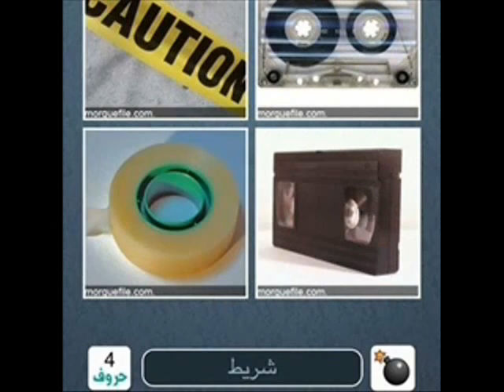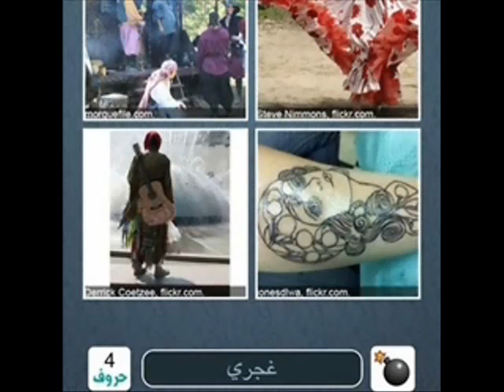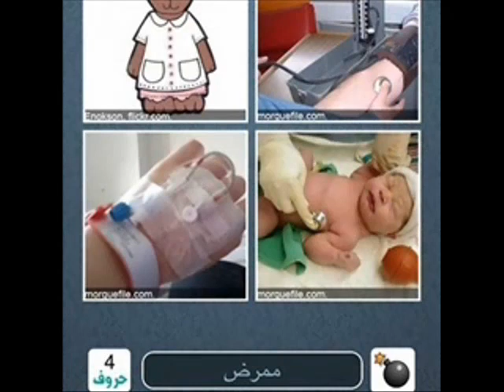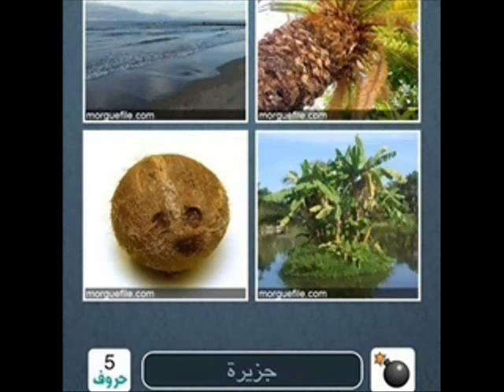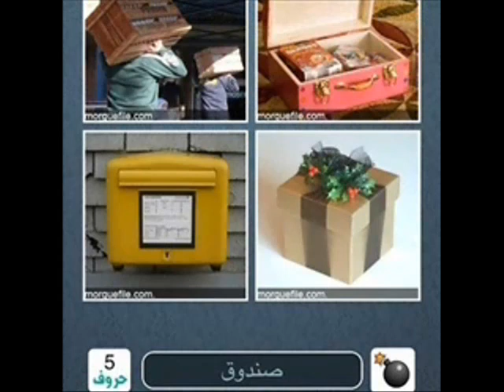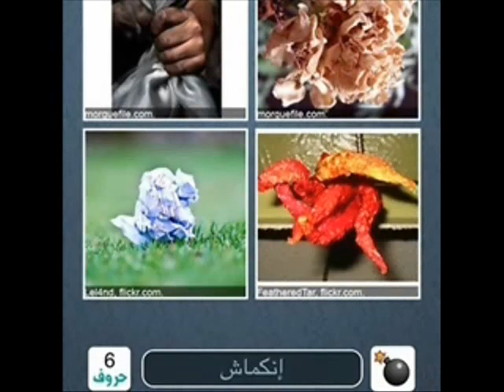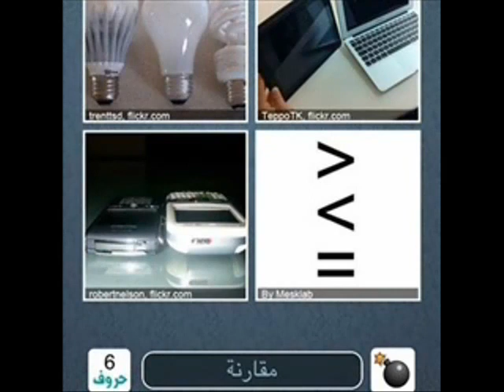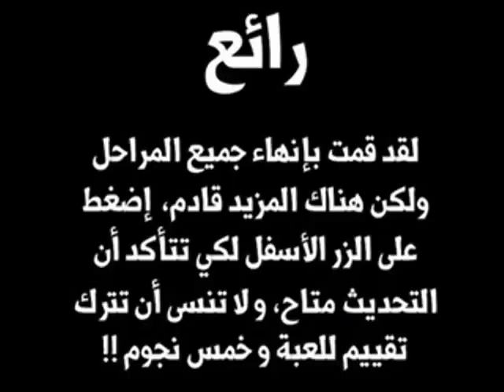حل لعبة اربع صور